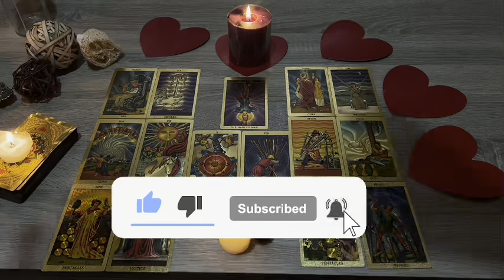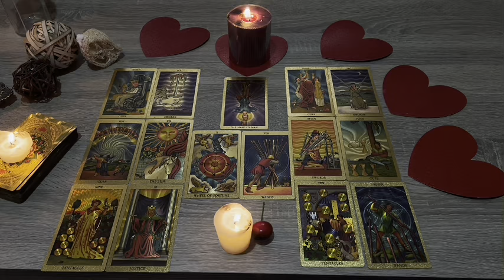SAGITTARIUS WHAT HAPPENS ON NEXT THREE DAYS WILL SHOCK YOU 😱…! MARCH 2024 TAROT LOVE READING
Sagittarius Love
Sagittarius 2024
Sagittarius today
Sagittarius March